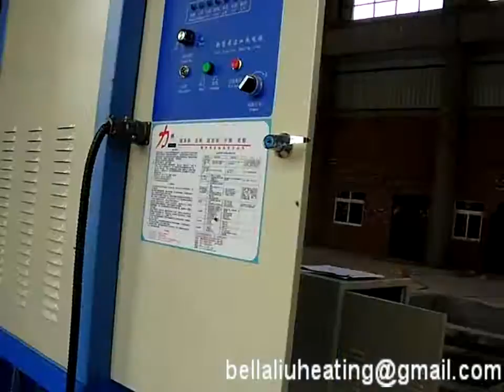150mm shaft hardening by using induction heating machine and CNC hardening machine tool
150mm shaft induction CNC hardening machine tool

My phone number( whatsApp): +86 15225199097
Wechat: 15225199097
Skype: bellaheating2011